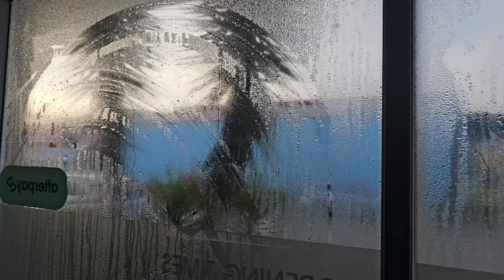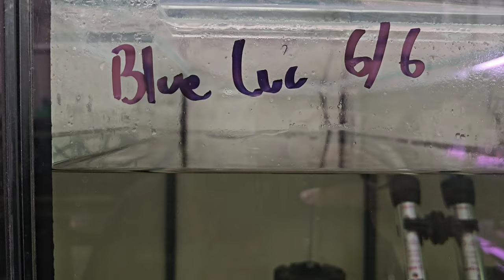A day in the life of running a tropical fish store 199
Welcome to our day in the life running a tropical fish store series, where we dive into the colorful and exciting world of running a tropical fish store! Join us on this aquatic journey as we share the ins and outs of our daily operations, provide essential freshwater fish care tips, and showcase our stunning collection of exotic and vibrant fish. Whether you're a seasoned aquarist or just starting out in the aquarium hobby, our channel is the perfect place to learn and get inspired.